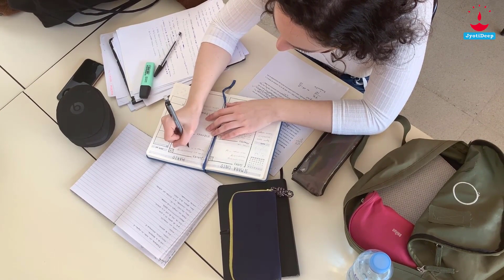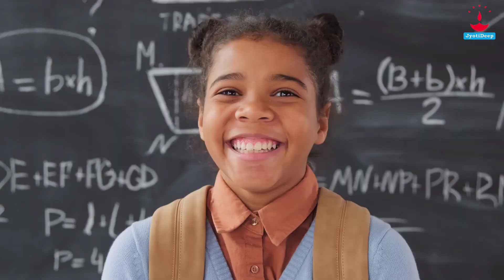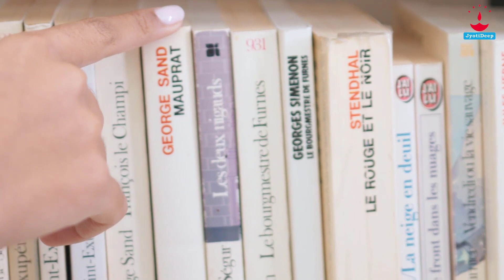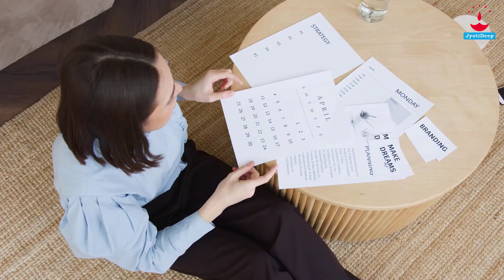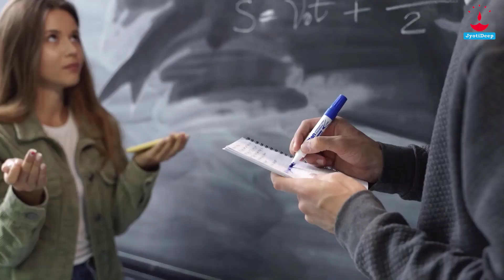How to be a Topper | বিএসসি ম্যাথস বাংলা | Perfect Recipe To Top In Any Exam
How to be a Topper  |  বিএসসি ম্যাথস বাংলা  |  Perfect Recipe To Top In Any Exam @JyotideepMaths

5 Tips to become a Topper in your Exam

Tip 1: Sit daily  to study minimum 1/2 an hour on a fixed time.

Tip 2: Choose your favorite subject and include one subject which you don't like that much.

Tip 3: Focus  on your weekly plan and enjoy your Sunday as Holiday.

Tip 4: Schedule one Monthly Test for yourself based on what you have learned in the whole month.

Tip 5: Start your Revision before two months of Exam and Solve Previous Year Question Papers.